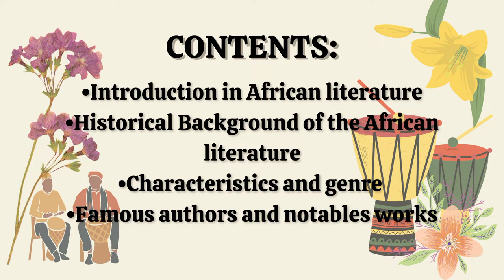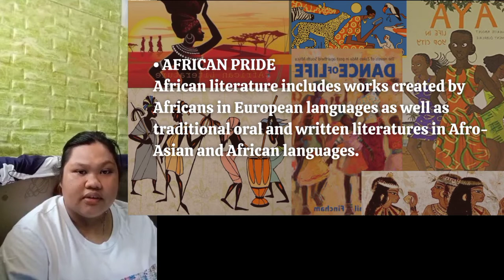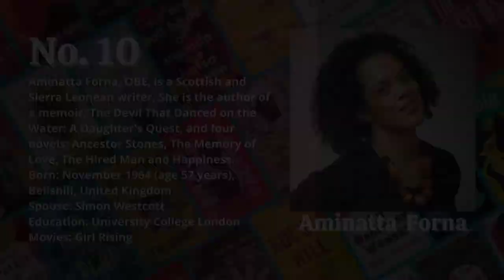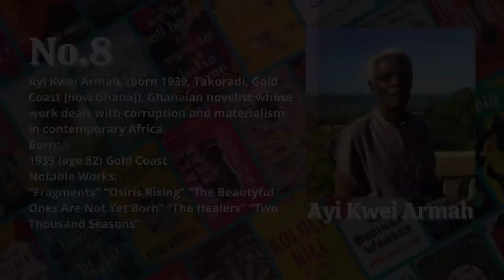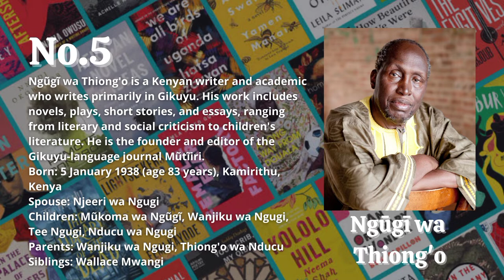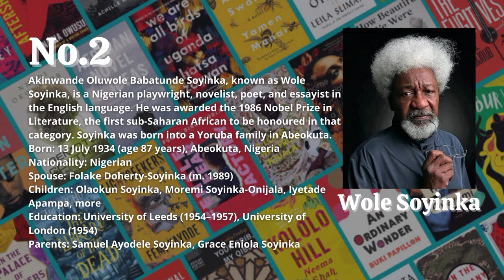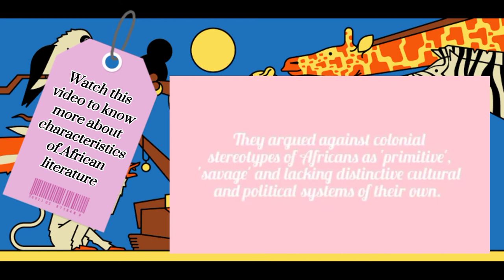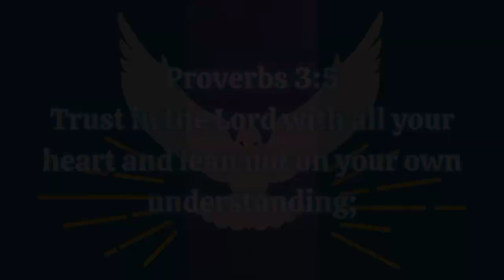"AFRICAN LITERATURE"Group 4 Final output in 21st Century_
This video is made for our group project in 21st century subject

List of memembers:

Leader: Pazzibugan, Abigail T.
Assistant Leader: Cejas, John Kyle
Members:
Cruz, Althea Mae
Duque, Atasha Nicole
Montel, Jan Reign
Ligutan, Jhowie
Lazaro, Juancho